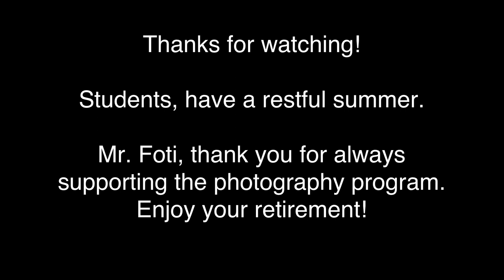Photography @ Thornlea - Semester 2, 2022-2023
This slideshow features some of the wonderful images created by my photography students throughout the second semester of the 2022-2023 school year at Thornlea Secondary School.

Students,
Have a wonderful summer. Enjoy viewing and celebrating each other's work. Keep on taking great photos! Btw, true fact: every single person on the class list has at least one photo in the slideshow. Congratulations, team!

Parents, family, friends, and other viewers,
Thank you for taking some time to see what we've been up to in photography here at Thornlea. I hope you enjoy viewing these images as much as I enjoyed watching my students create them!

Mr. Foti,
Thank you for your support and your vision of what the photography program could be. Without you, I could never have given my students the opportunity to express themselves artistically through photography. Enjoy your retirement. You will be missed by many, and we will think of you often.

Sincerely,
Mr. A.

Track 1 - Panama by Van Halen
Track 2 - Teacher, Teacher by 38 Special